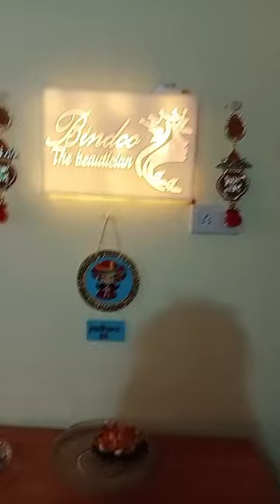Visit କରନ୍ତୁ Bindoo The Beautician❤️, Bhubaneswar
Bindoo The Beautician
Acharya bihar
Bhubaneswar
 odia vlog
Lipimayee Lenka